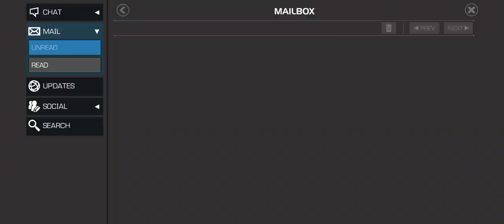A Realistic New Account Challenge Day 48